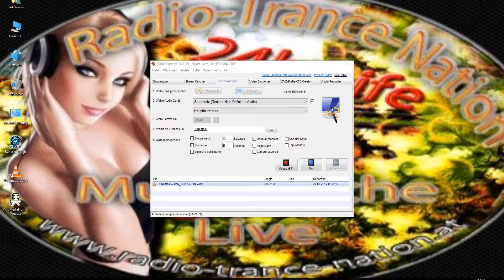Fortuna Mage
Lord_Dracula